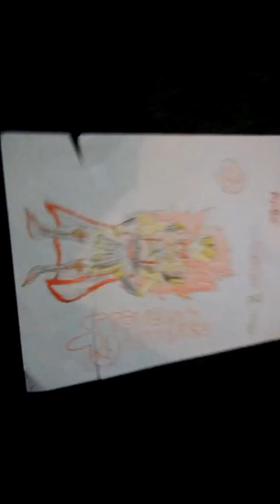My Steven Universe FanMade Fusion, Amber!!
Garnet Plus Peridot